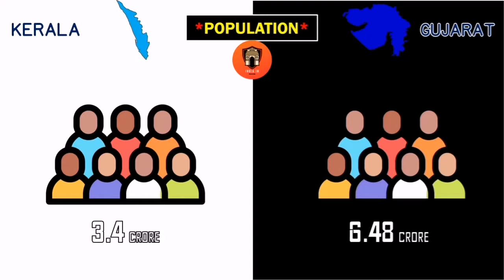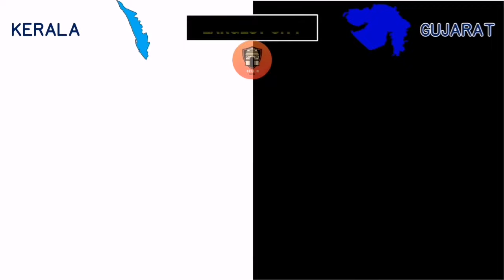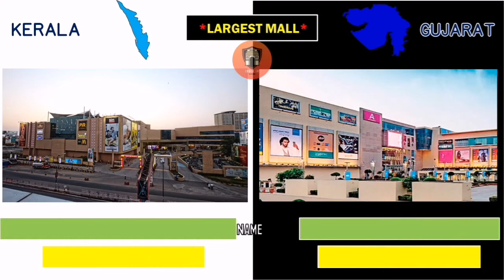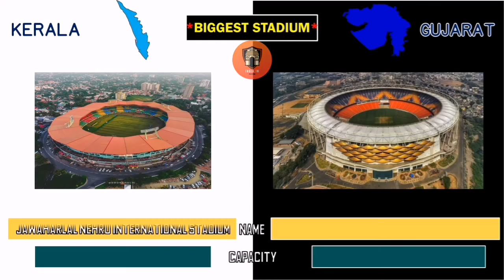Kerala vs Gujarat State Comparison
Hello friends in this video you will watch Kerala vs Gujarat State Comparison